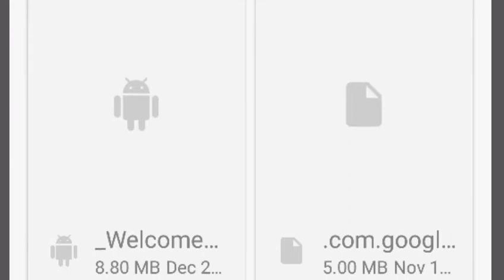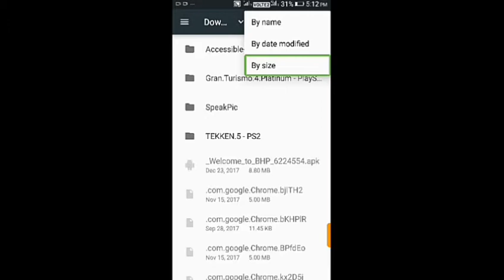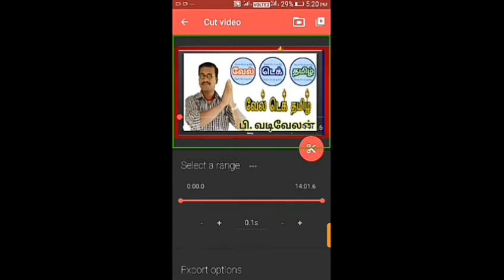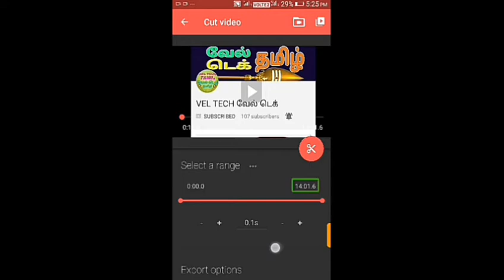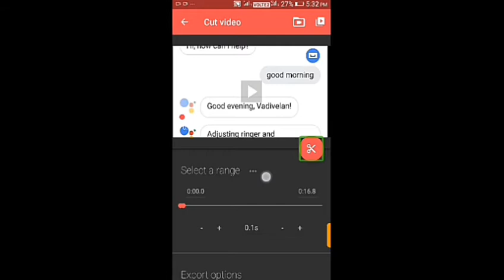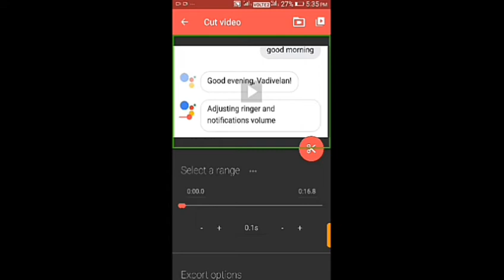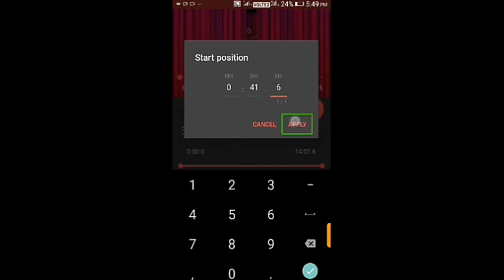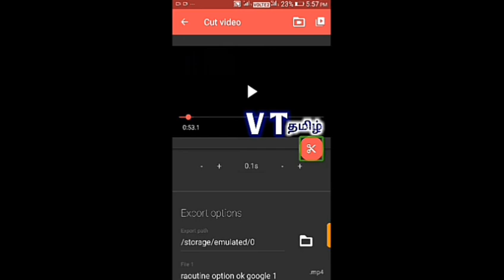How to Cut Videos using the timbre android application. Tamil Tutorial.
வீடியோவை தேவையான இடத்தில் கட் பன்னனுமா இந்த டுடோரியல் உதவியா இருக்கும்.